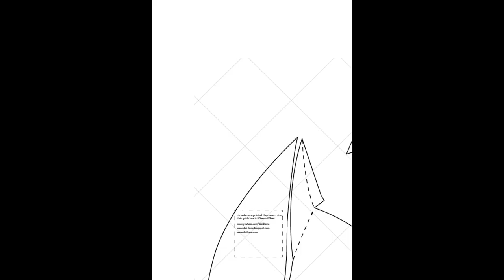DIY Dark Knight Full Suit Part 1 - Cowl (foamsheet)